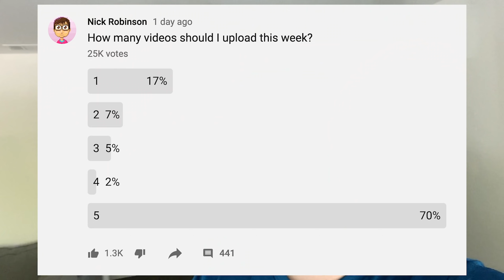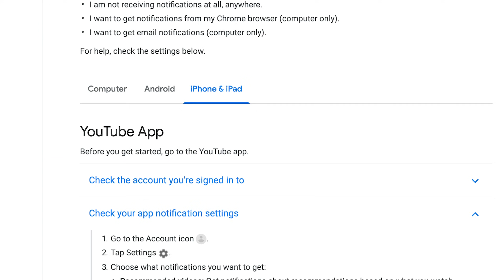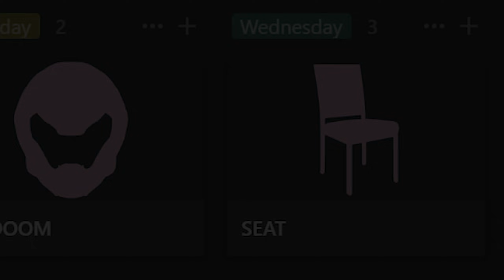I am uploading 5 new videos this week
sorry about my hair